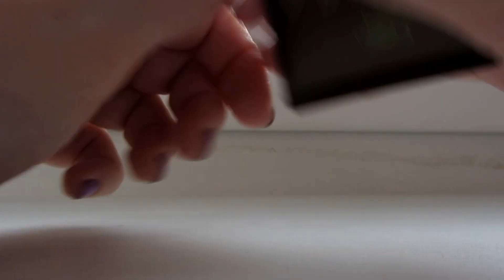новогодние подарки уход 2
уходовая косметика Lumene и скраб